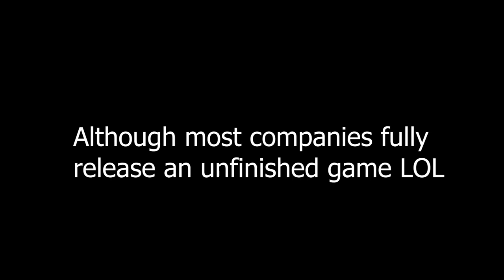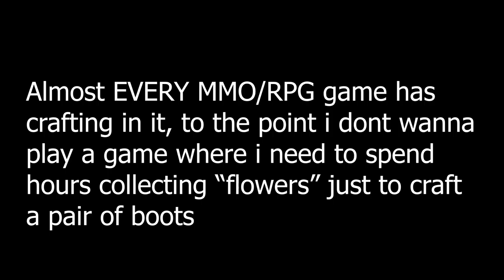Video Game Slander